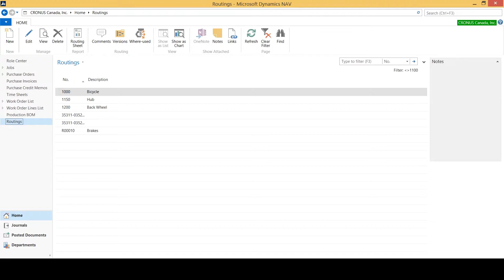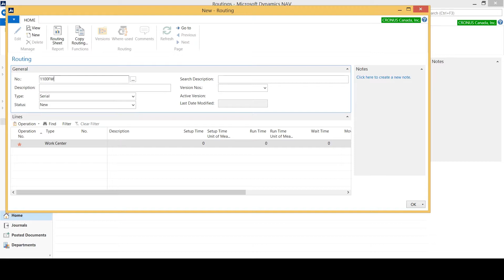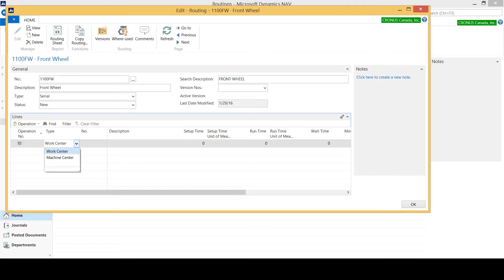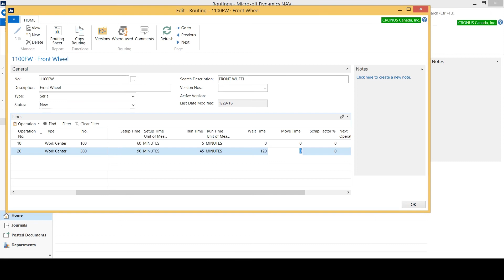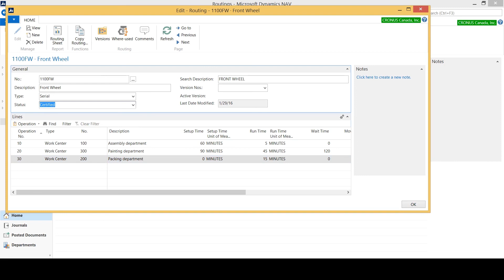Creating Production Routings in Dynamics NAV | Sabre Limited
In this training video, users learn how to create production routings using Microsoft Dynamics 365 Business Central for Manufacturing. This training video is part of the Sabre System - Sabre Limited's unique approach to the implementation and training of Dynamics 365 Business Central in manufacturing companies.